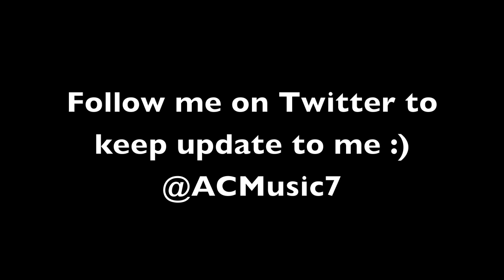Don't Stop Believin' (Acoustic Cover) - Journey by Austin Criswell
Amazon MP3

Get my cover of I'll Follow You into the Dark

Hey Guys! Sorry for such a long absence. I've been having a rough couple of weeks. But, I am continuing to get better :) This song has been requested a lot and i hope you enjoy my rendition of this awesome song!

- Austin

Austin Criswell
c/o Anita Darhower (MAKE SURE YOU HAVE THIS PART!)